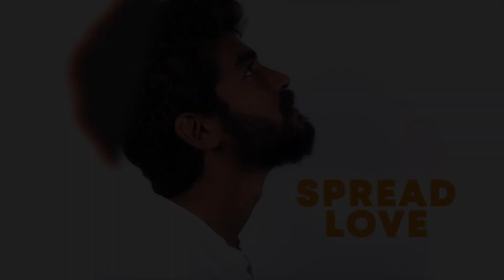Aware Always About Activities | What You Do is What Will Come Back to You | Charity Contributions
Aware Always About Activities | What You Do is What Will Come Back to You | Charity Contributions | Annadhanam & Vasthira Dhaana lm

For daily Annadhanam & Other Charity Activity Contributions:

NAME : PARAMPORUL FOUNDATION
AC NO : 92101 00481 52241
IFSC: UTIB0000210
SAVINGS TRUST AC
AXIS BANK